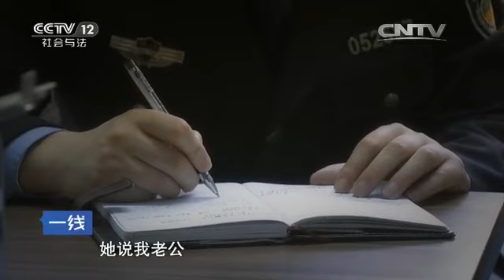消失的维修工【一线 20160515】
本期节目主要内容： 民警接到报警，一户人家被抢了价值三万多元的贵重物品，据保姆说当天房主陆阿姨去买菜，保姆一个人在家中打扫，一个声称修热水器的人来敲门，对方叫来了同伙把她绑在了桌子腿上。警方展开侦查，在菱湖镇的主要路口都设置了巡逻盘查人员，对事发附近居民进行逐一询问，并询问保姆犯罪嫌疑人的具体特征，结合犯罪嫌疑人作案的针对性警方怀疑是熟人作案，但一切怀疑方向都朝向了保姆，真相浮出水面，嫌疑人就是保姆和保姆的丈夫刘某，因为欠了别人的债，想到了这个方法。